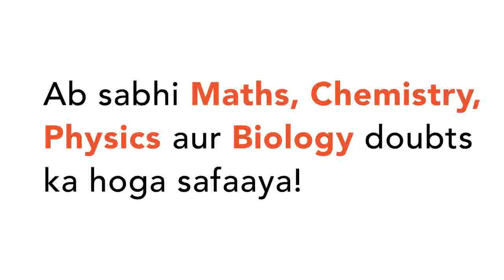Suppose a girl is sitting on the balcony of her house located on the bank of river. She is looki...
Suppose a girl is sitting on the balcony of her house located on the bank of river. She is looking down at a flower pot placed on a stair of a temple situated nearly on other bank of the river. A right triangle is imagined to be made in this situation as shown in figure.If height of her house is 12 m , and the distance between her house and the river is 5 m , then what will be value of sin theta  ?
Class: 10
Subject: MATHS
Chapter: INTRODUCTION TO TRIGONOMETRY AND TRIGONOMETRIC IDENTITIES
Board:CBSE

👉 Have Any Query? Ask Us.